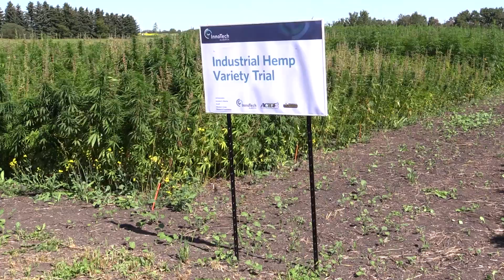Industrial hemp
Tour of Alberta Innovates industrial hemp research facility